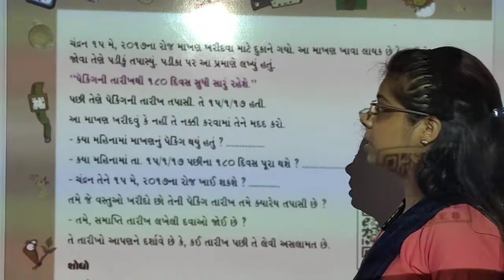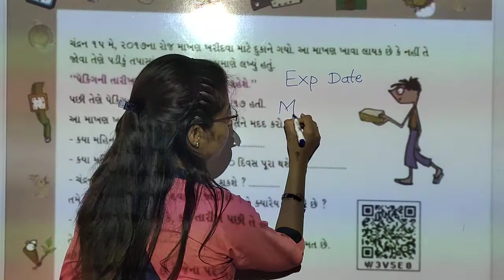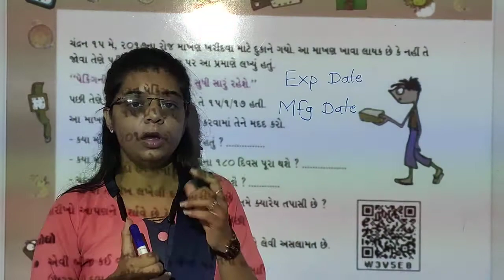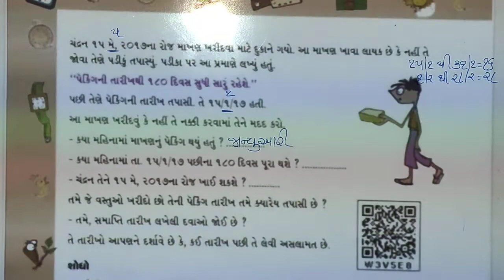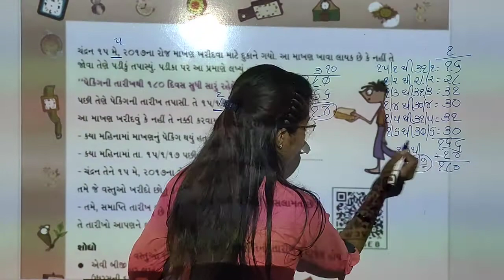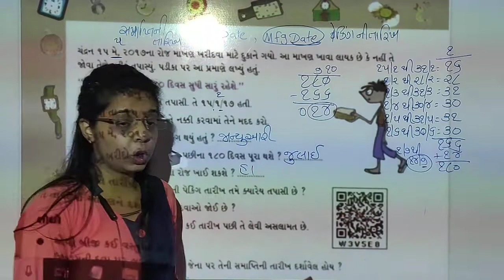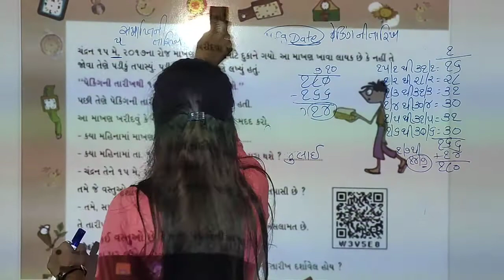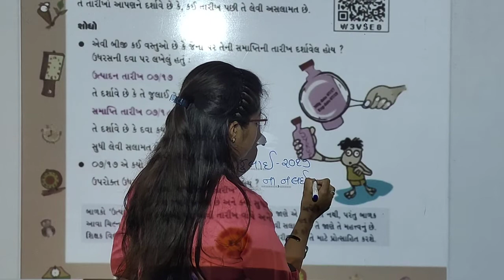std 4 Maths sem 1 ch 4 textbook part 4 9/8/2021